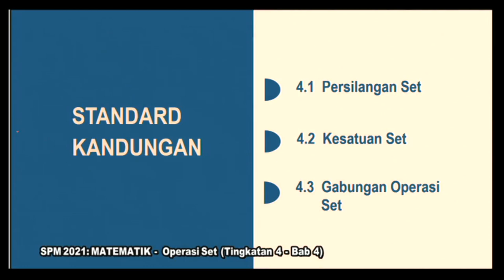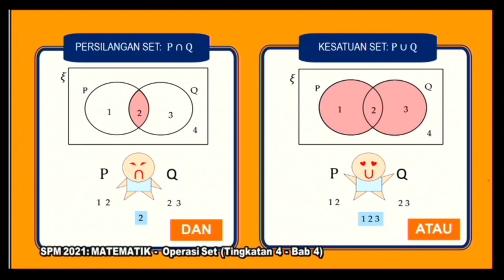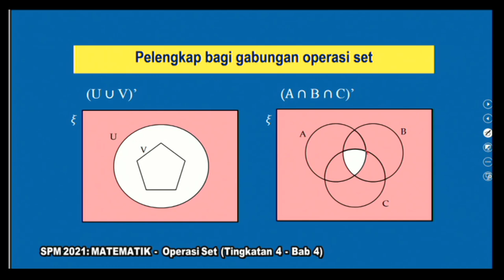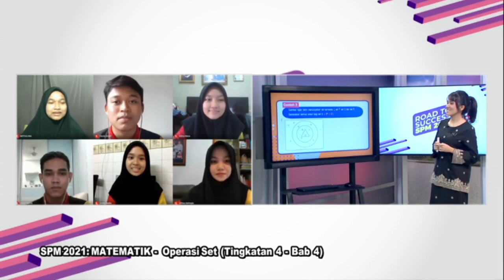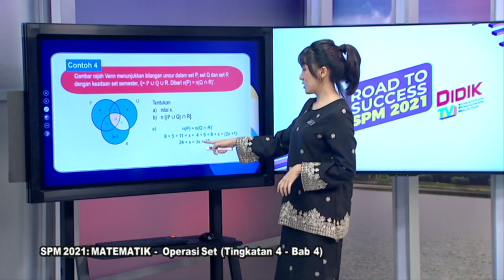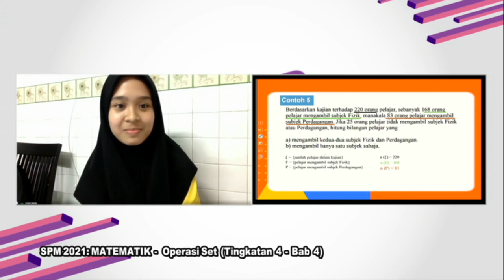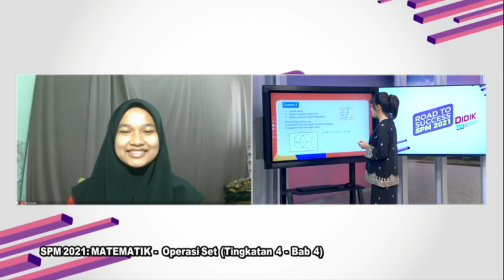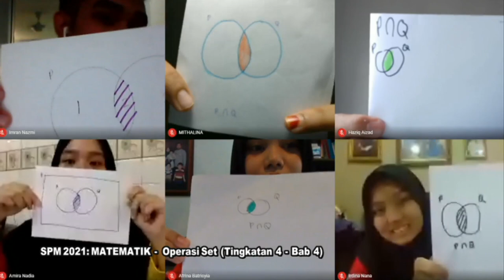DidikTV  Eps 205 RTS Spm 2021 Matematik Operasi Set